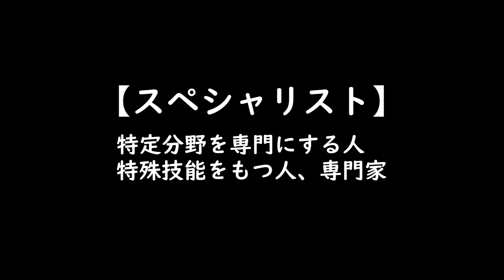大人気YouTuber！車中泊のスペシャリストが登場！haremachiスペシャリスト「らんたいむ」 runtime Car Camping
岡山県を拠点に、自動車で寝泊まりをする車中泊を行っている「らんたいむ」さん。
車中泊ユーチューバーとしても人気の「らんたいむ」さんがいると聞いて、向かった先は・・・？

【目次】
0:35​　車中泊YouTuberらんたいむさんについて
1:04​　車中泊で快適に暮らすための工夫とは
2:21​　らんたいむさんの昼食づくり！牡蠣づくしの料理のこだわりとは
4:52​　鳥取県・大山での雪中車中泊！その魅力とは